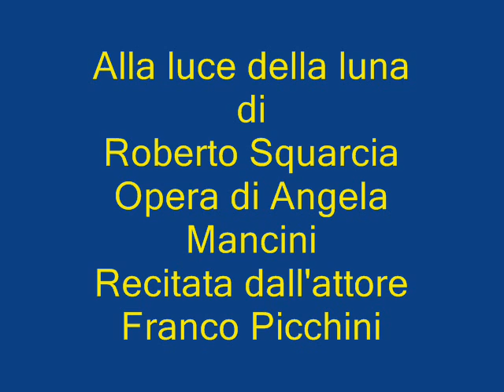Alla luce della luna